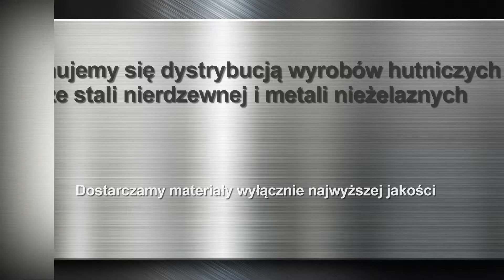Hurtownia metali nieżelaznych stal nierdzewna wyroby hutnicze Gdańsk Elka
Prowadząc hurtownię metali nieżelaznych, dokładamy wszelkich starań, by zapewnić każdego Klientowi kompleksową obsługę dostosowaną do indywidualnych potrzeb. Zaufali nam już partnerzy prowadzący stocznie, zakłady lotnicze, a także producenci maszyn.

W ofercie posiadamy pełną gamę wyrobów aluminiowych, miedzianych, mosięznych oraz ołowianych. Prowadzimy sprzedaż m.in. blach strukturalnych, ceowników i teowników, profili masztowych, profili zamkniętych, rur czy spoiw.

Proponujemy szeroki wybór wysokiej jakości wyrobów hutniczych ze stali nierdzewnej, w tym m.in. blach perforowanych, siatek zgrzewanych, profili wykończeniowych czy prętów płaskich.

Umożliwiamy także zakup wyrobów wykonanych z najlepszej stali ocynkowanej oraz stali węglowej. Ofertę uzupełniają stopy łożyskowe, anody cynkowe, zaślepki do profili i inne produkty pochodzącego od wiodących producentów.